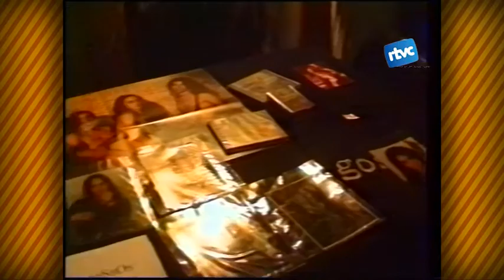Petites Batalletes 194. 10 anys de l'Esplai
Hem recuperat els actes de celebració dels 10 anys de l'Esplai Bruixes i Bruixots dels Escorrelots. Era el 1997 i es van programar tota mena d'activitats, com ara concerts infantils, el concert del grup Gossos i una acampada amb missa inclosa.